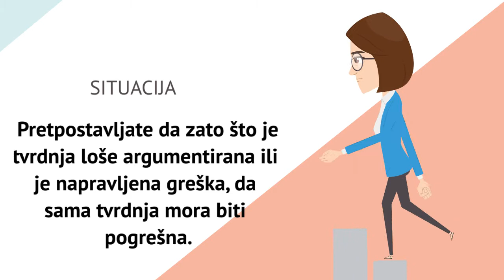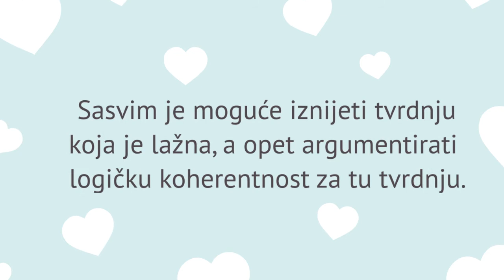Kutak psihologije: Greška za greškom- lekcija 14; CAT--'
Greške prilikom donošenja logičkih zaključaka